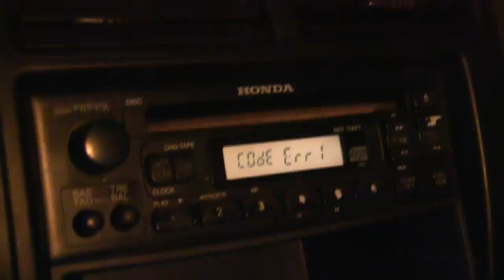FNaF Short #14 Traffic Jam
Bonnie gets caught into a Traffic jam!